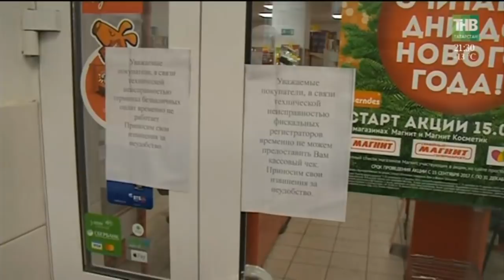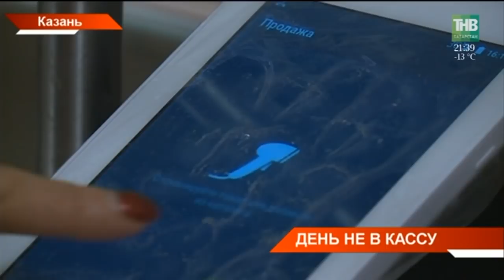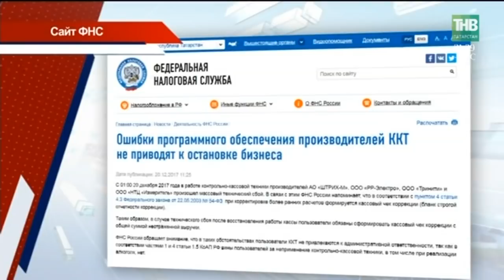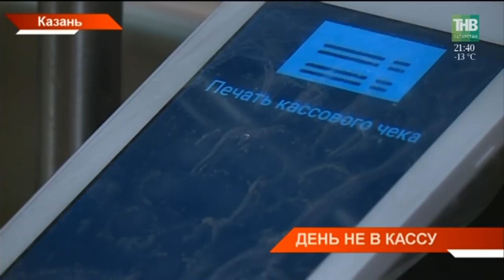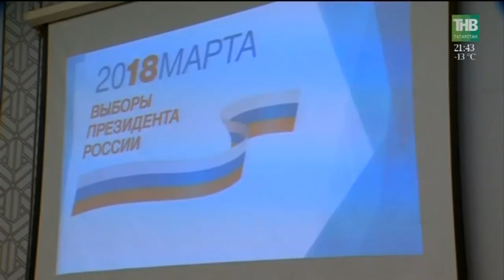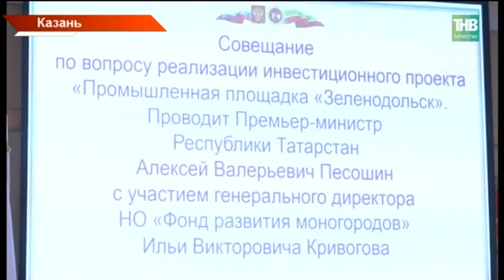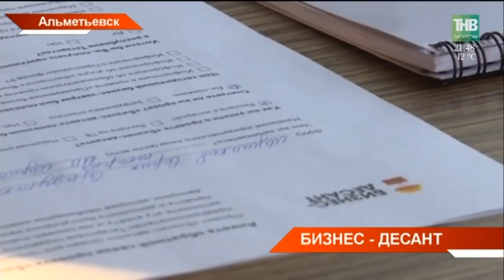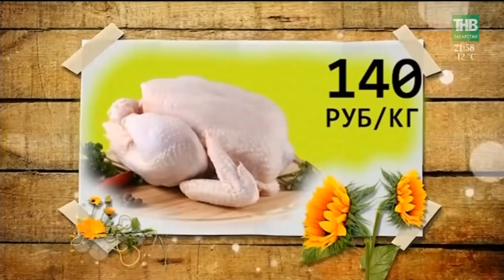Новости Татарстана 20/12/17 ТНВ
→ Как Татарстан развивался в этом году? Сегодня в Московском Кремле Владимир Путин провел встречу с Рустамом Миннихановым. Главное в докладе руководителя республики -   социально-экономические итоги года. Реализованы 37 различных программ, среди них поддержка многодетных семей, садовых обществ и социальная ипотека. Акцент – на деятельности созданного в Татарстане фонда по работе с обманутыми банковскими вкладчиками и обманутыми дольщиками.
→ Капремонт придёт и в ваш дом. Со следующего года в Татарстане станет больше республиканских программ сферы ЖКХ - с 37 до 40. Это охват и большего количества объектов и вклад в улучшение условий жизни. Уже в этом году на программы направили 37 миллиардов рублей.  Как это изменило жизнь татарстанцев?
→ Мимо кассы. 2,5 миллиарда рублей сегодня потеряли российские магазины и автозаправки из-за массового сбоя кассовых аппаратов. С проблемами столкнулись сразу несколько крупных торговых сетей, некоторые магазины и вовсе закрылись. Поломки не обошли и Татарстан. Что вывело из строя цивилизованную торговлю?
→ Маленьким семечкам холодно зимой. На полях Татарстана осталось 15% от всего выращенного подсолнечника. Оказалось, культуру просто не успели убрать. Речь - о тысячах гектарах. Но, аграрии полагают, это даже к лучшему. Почему масло снегом не испортишь?
→ Иран стал ближе. Сегодня в Казани находится делегация исламской республики. Встреча в Кремле, выставка на Казанской ярмарке. Здесь было всё - персидские ковры, посуда минакАри, изделия из кожи.
→ Избирательная кампания стартует с нововведений. Выбрать участок для голосования на Президентских выборах можно будет и в многофункциональных центрах. В эту кампанию открепительных удостоверений не будет, их заменит голосование по месту фактического нахождения. Сегодня в Казани дали мастер-класс по организации выборов.
→ Жить полноценно, несмотря на диагноз. Сегодня в Казань съехались лучшие педагоги страны, которые работают с детьми-инвалидами. Обмениваются опытом, предлагают новинки и рассказывают об уникальных технологиях реабилитации.
→ Наша следующая история о человеке, который оказался в сложной ситуации. И помочь ей вы можете прямо сейчас. У 78-летней Шамсинур Бахитовой сгорел дом. Теперь ей жить негде.
→ В погонах. С посохом и подарками. Дед мороз - полицейский может постучаться в эти дни к детям из неблагополучных и малообеспеченных семей. В республике началась полицейская акция.

Координаты:
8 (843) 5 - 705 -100

Таяну ноктасы. В эфире: пн, вт, ср, чт - 19:00

Вечерняя игра. В эфире: пн, вт, ср, чт - 22:10

7 дней. В эфире: вс - 19:30, 21:30